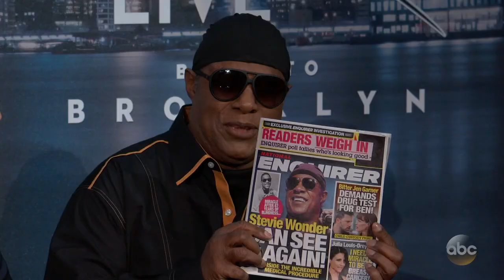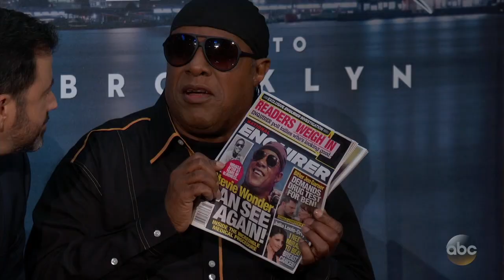Stevie Wonder Surprises Kimmel Audience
Stevie Wonder interrupts Jimmy's monologue to give the entire audience tickets to the Tidal X Benefit concert for Puerto Rico relief and other unprecedented natural disasters. Stevie will be performing along with Jay Z, Jennifer Lopez, DJ Khaled, Fifth Harmony and many more.